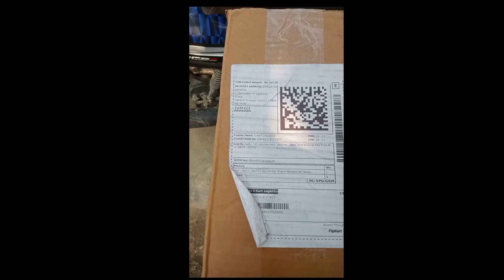Finally Delevery ta ajke paye gelam😍